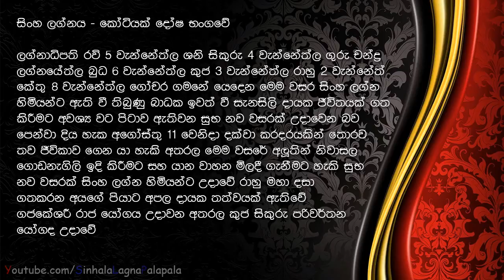2016 Wasara Sinhala Simha - Singha - Sinha Lagna Palapala [ Yearly Horoscope for Leo]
2016 Wasara Sinhala Simha - Singha - Sinha Lagna Palapala [ Yearly Horoscope for Leo]